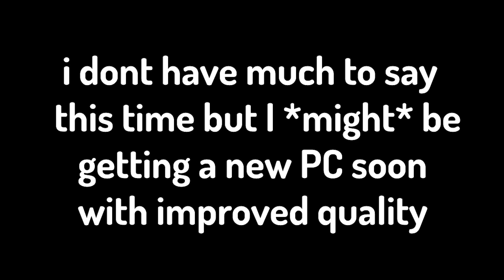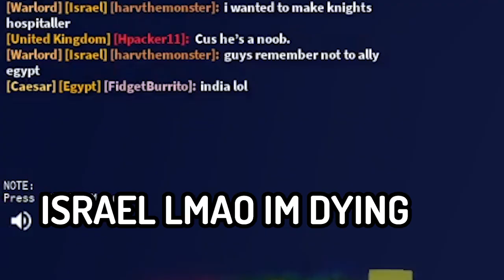Attacking ONLY PLAYERS Challenge - Rise of Nations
idk what to do for description, its a cool vid just watch

Rise Of Nations is a game on Roblox, it is a war game where you control your army, manage your economy, create alliances and cooperate with people or maybe even go against them, the goal of the game is global power, but you can do anything you want on it, this game requires strategy and quick thinking during wars or in any situation, you can use terrain to your advantage, go on and play now on Roblox since you are missing out!

Editing Software: Adobe Premiere Pro/Da Vinci Resolve 16 (free)
Recording Software: OBS
Thumbnail Software: Adobe Photoshop

Music used in this video (all music used is not owned by me):
Wii Play Theme
Mute City (Brawl) Super Smash Bros. Ultimate OST
Corneria Star Fox Super Smash Bros. Ultimate OST
Divine Bloodlines Super Smash Bros. Ultimate OST